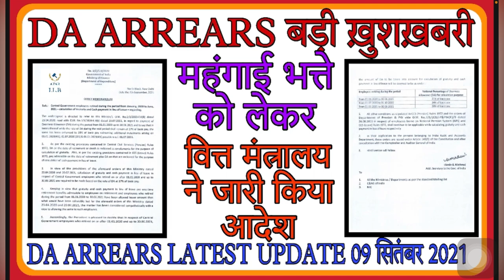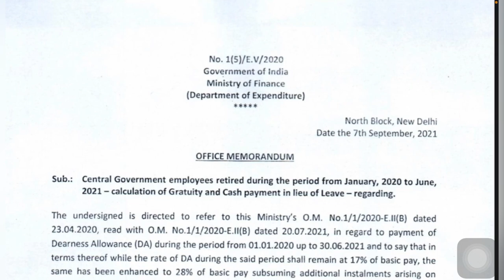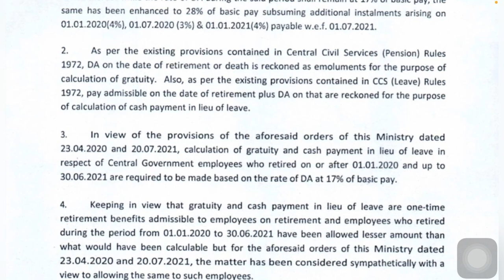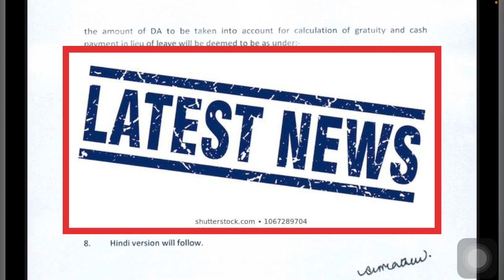पेन्शनभोगियो को Gratuity & Lve Encash का मिलेगा एरियर।वित्त मंत्रालय का आदेश।DA Arrears @ATAR LL.B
Video Dekhne Ke Liye Thanks. Ees Video Mai Maine Jo Bhi Videos OR Photos Li Hai Voh Ek Education Purpose Se Li Hai Taaki Aap Logo Ko Mai Kuch Knowledge De Saaku.

👉 You’re Queries:-
What is needs of a soldier? What is Revision of Pension Wef 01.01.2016?  How To Do Pre-2016 Revised Pension Calculations?  What about Family Pension?   What is Disability Pension?   What Indian AFT (Armed Force Tribunal)?
What about Ex-Servicemen jobs?  Who are Ex-Servicemen?  How Much Quota in Jobs for Ex-Servicemen?
What Kind of jobs for Ex-Servicemen? Ex-servicemen kya hota hai?  What is OROP (One Rank One Pension)?
What is Pay Commissions 4th CPC/5th CPC/6thCPC/7th CPC?  What about 8th Pay Commission?
What about 11th Pay Commission? How to calculate Dearness Allowances DA/DR? What is Indian Amry?
Why Kissans Protest? What is OROP/OROP2? What s Law/Vidhi? Is this Channel fully Dedicated to Soldiers?

👉 Channel Article:-  Hello Everyone & How are You All. The Channel Is Fully Dedicated To Soldiers.

The aim of this Channel is only Providing Educational, Informative and Knowledgeable Updates. This Channel will not be Responsible for any kind of claim. Material in this Channel Will not  use to as a Evidence in Court Procedures, Law House, Court of Inquiry and Other Official OR Departmental Proceedings.

👉 If you have any Queries Please WhatsApp me.

Thank You So Much,❤️INDIA.